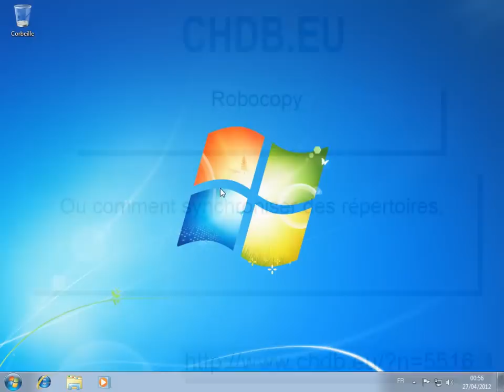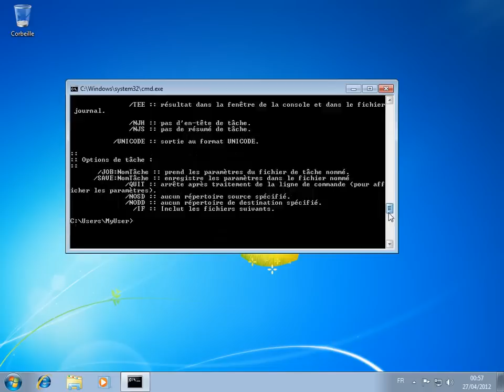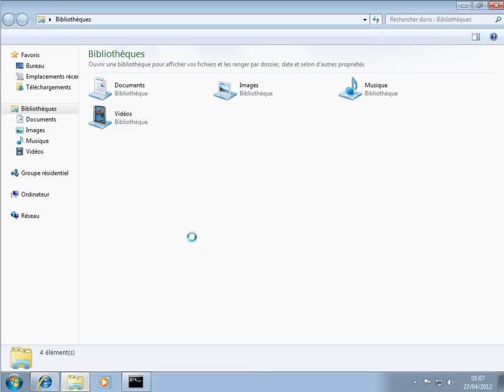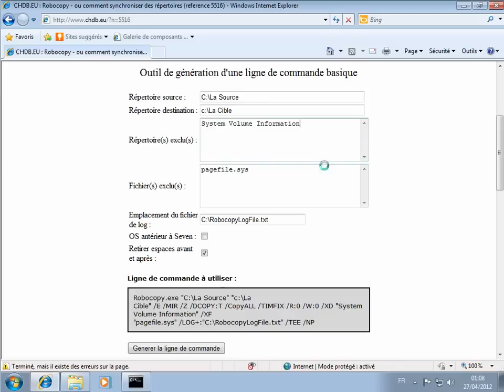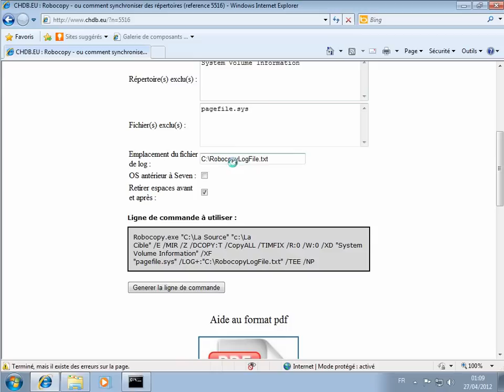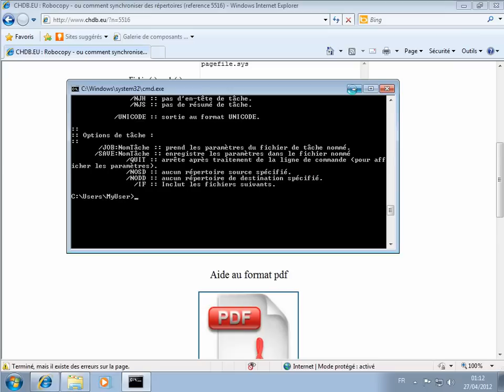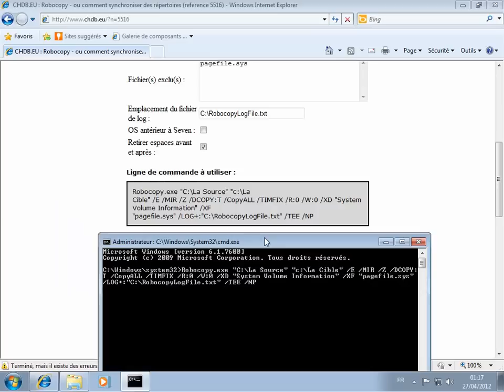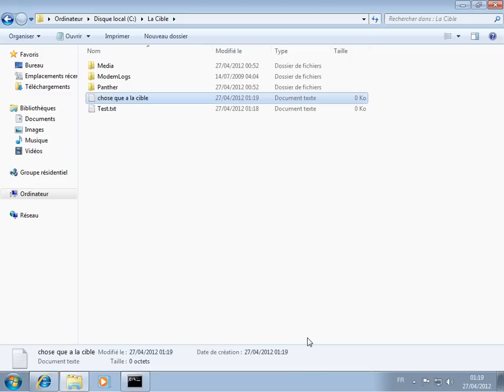Robocopy est un utilitaire gratuit de Microsoft pour synchroniser des répertoires